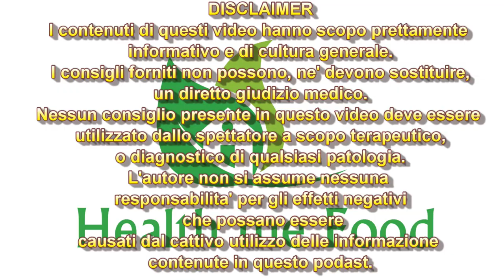I SEGRETI DELLA VITAMINA C - Pregi, difetti, storia e dosi consigliate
L’Acido Ascorbico, meglio noto come Vitamina C e’ uno dei piu’ potenti antiossidanti di cui disponiamo. Ma c’e’ chi dice che invece fa male. Analizziamola assieme in questo video.

Seguimi sui Social o sul mio sito internet.

Oggi parleremo della VITAMINA C. Vedremo di cosa si tratta nel dettaglio, in quali alimenti si trova, quali funzioni svolge all’interno dell’organismo e quali sono le dosi minime e massime assumibili.

Quando parliamo della Vitamina C ci riferiamo a quel composto chimicamente definito ACIDO L-ASCORBICO. Questo composto e’ idrosolubile, cioe’ si scioglie in soluzione acquosa ed e’ leggermente a PH acido.

L’uomo e’ una delle poche specie assieme ai porcellini d’India, alcuni pipistrelli fruttiferi ed alcune specie di scimmie, a non poter sintetizzare questa Vitamina. Tutti gli altri animali e piante presenti sulla terra sono invece in grado di sintetizzarla autonomamente a partire dal glucosio, sia per via renale che per via epatica, attraverso il fegato.

La mancanza di un enzima chiamato L-gulonolattone-ossidasi e’ la causa per la quale noi umani non riusciamo piu’ a produrci autonomamente la Vitamina C. Questo e’ molto probabilmente dovuto a ragioni evolutive.  In realta’ il gene e’ presente, ma e’ inattivo, in quanto presente in unaforma mutata per cui la fase di sintesi della Vitamina C non e’ possibile.

Come molti ben sanno l’assenza o la carenza cronica di Vitamina C e’ causa dello scorbuto. Per il fatto che la Vitamina C sia coinvolta nella produzione di collagene e per mantenere integri i tessuti connettivi, cosi come dei tessuti ossei ed anche della dentina, presente appunto nei denti.

L’Acido Ascorbico viene anche usato come additivo alimentare, indicato con la sigla E300, fra i conservanti approvati dall’Unione Europea. Infatti, ostacola il processo di imbrunimento dei cibi, evitando l’ossidazione, dovuto al contatto degli alimenti con l’ossigeno presente nell’aria circostante.

La Vitamina C puo’ essere la chiave nella prevenzione dell’Alzheimer e nelle terapie di invecchiamento precoce.Ritardando i processi di crescita ed invecchiamento della cellula, anche l’invecchiamento della persona tende a ritardare la comparsa di malattie come appunto l’Alzheimer.

Un altro aspetto fondamentale e’ la sua capacita’ di rigenerare la Vitamina E.
Infatti tramite dei processi chimici e’ capace di donare un elettrone ad uno dei composti ossidati dela Vitamna E. che si chiama tocoferol-radicale, trasformandosi in ACIDO DEIDROASCORBICO.

Infatti, la vitamina C sembra essere un potente attivante dei GRANOLUCITI NEUTROFILI, che sono una tipologia di Leuciti, dei globuli bianchi, che sono appunto sistemi di difesa del nostro organismo, contro le infezioni fungine e batteriche.

Un altro fattore di interesse e’ la capacita’ della Vitamina C, di aumentare l’assorbimento del Ferro presente nella nostra dieta.

Un altro processo molto importante e’ quello che permette la produzione del collagene.Il collagene e’ la parte proteica principale dei nostri tessuti connettivi e la vitamina C e’ coinvolta nei processi chimici che permettono la creazione del collagene attraverso la trasformazione della PROLINA in LISINA. Questi, sono due aminoacidi essenziali per la produzione del collagene.

Oltre al collagene aiuta anche alla conversione dell’Acido Folico, la cosiddetta Vitamina B9, dalla sua forma inattiva, alla forma attiva, permettendone la sua utilizzazione da parte del nostro organismo.

La Vitamina C, e’ un composto termolabile, cioè’ viene denaturato durante le cotture ad alte temperature, o durante lunghi processi di cottura, soprattutto in acqua, essendo come dicevo prima Idrosolubile.

La quantita’ minima di Vitamina C per evitare lo scorbuto e’ di 10 mg al giorno. La maggior parte delle linee guida Europee ed Americane, tendono pero’ a consigliare quantita’ maggiori, per tenere alta la soglia di sicurezza, oltre ad avere tutti i benefici che elencavo prima. Per cui le linee guida parlano di un’assunzione consigliata che oscilla fra i 60mg ed i 75 mg giornalieri

Il contenuto di Vitamina C, per i tipi di frutto a noi meglio conosciuti e’ maggiore per i Kiwi che ne hanno 80 mg per 100 gr di frutto che potrebbe coprire tranquillamente la nostra dose consigliata giornaliera.